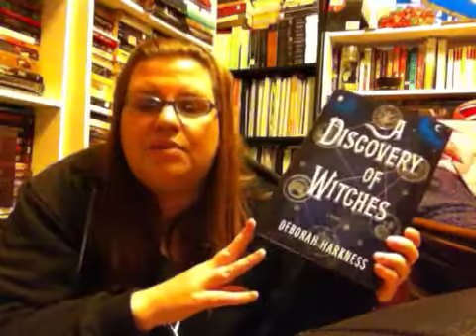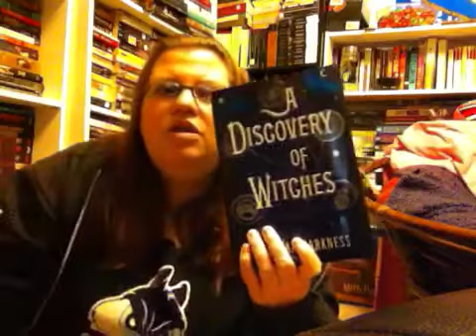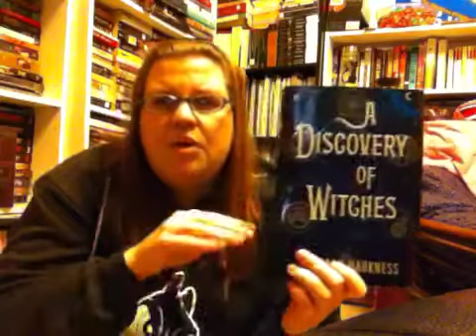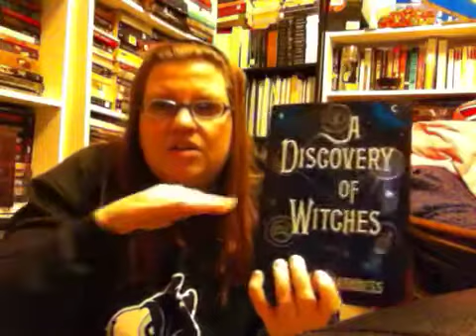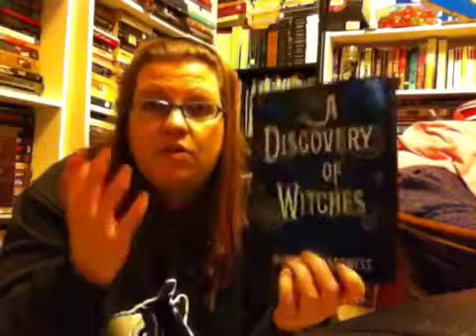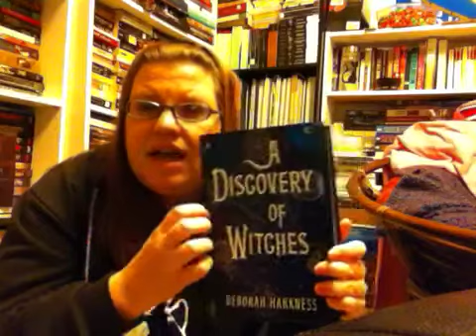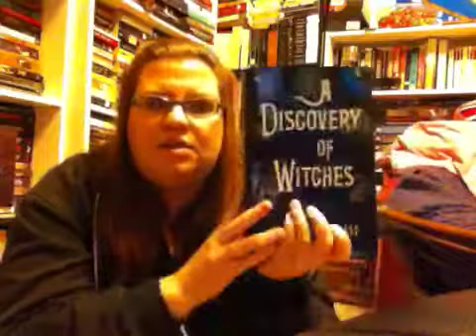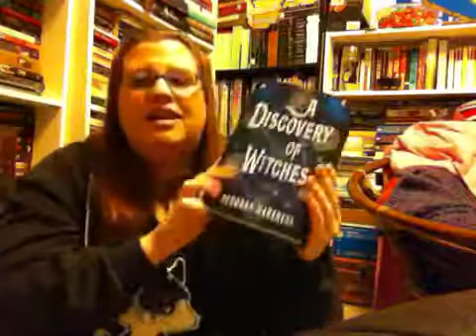Some thoughts on a discovery of witches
Author: Deborah harkness  3 stars
I did like the story but not what I thought it would be